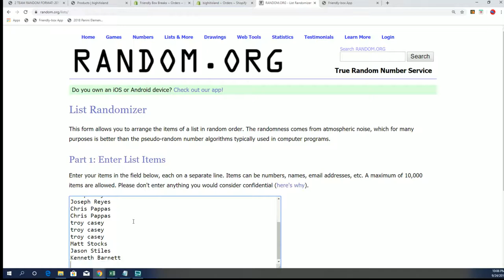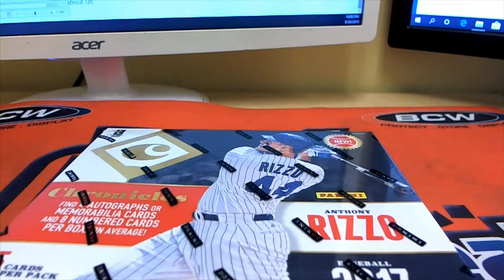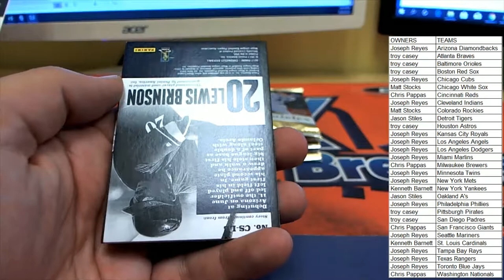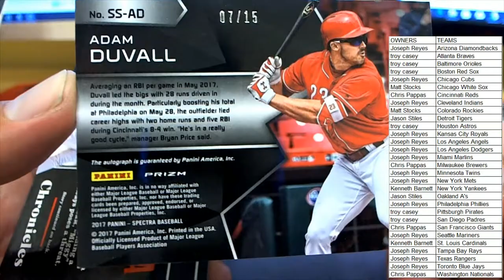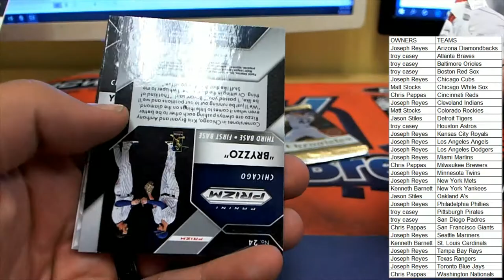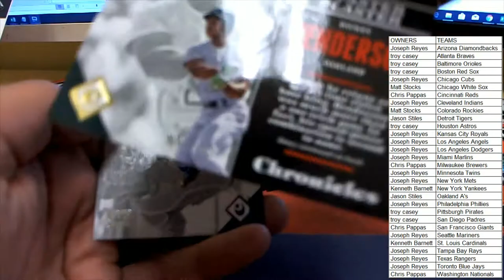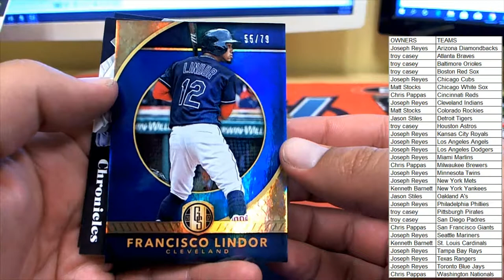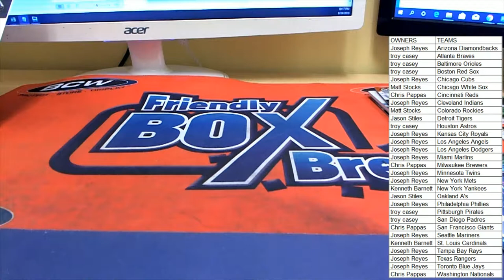2017 Panini Chronicles Baseball Hobby Box ID 17CHRONBB2TR503